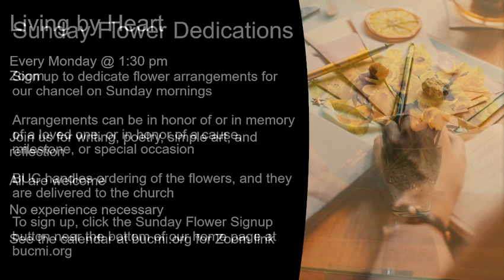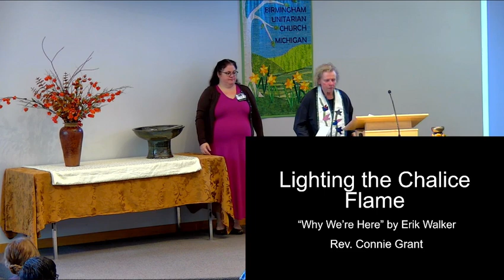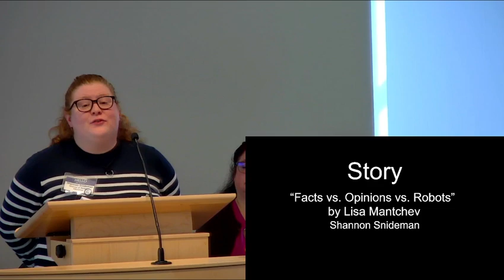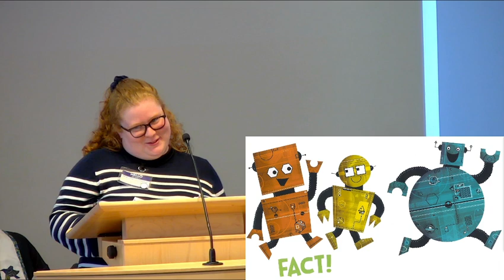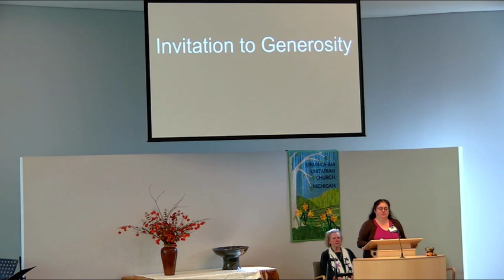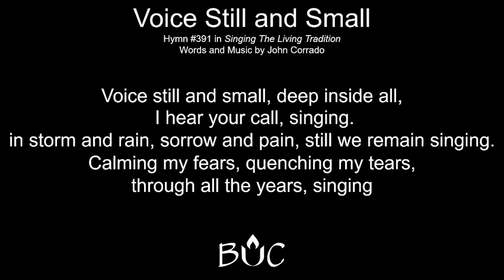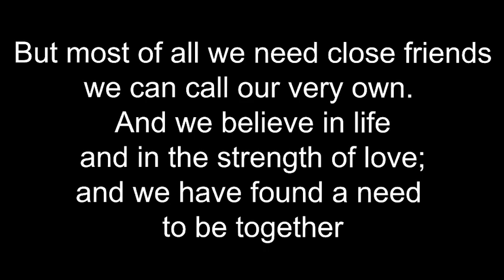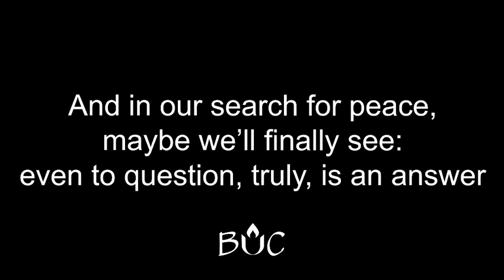October 6, 2024 | Multiplatform Worship